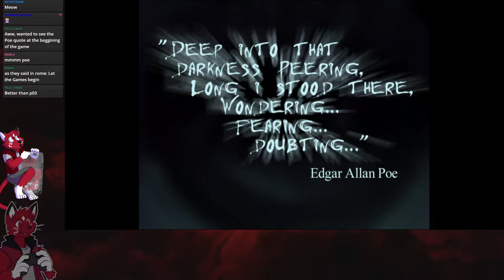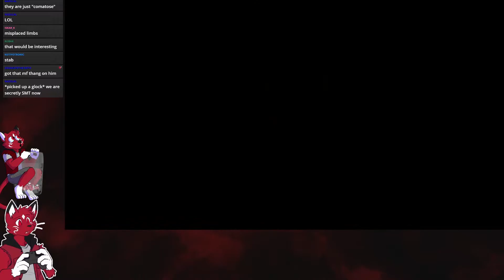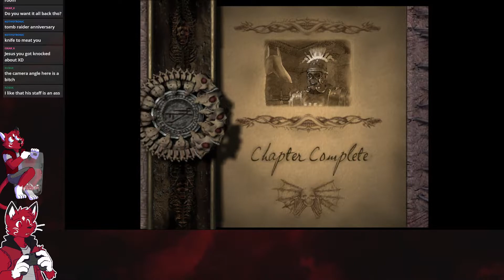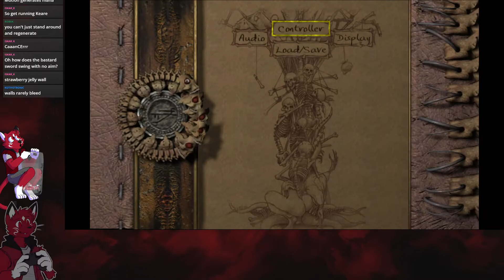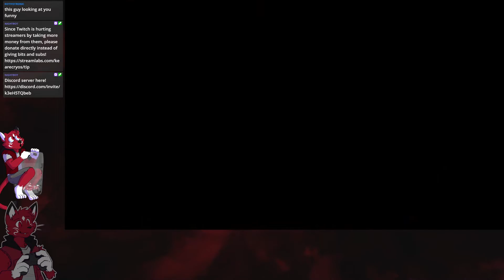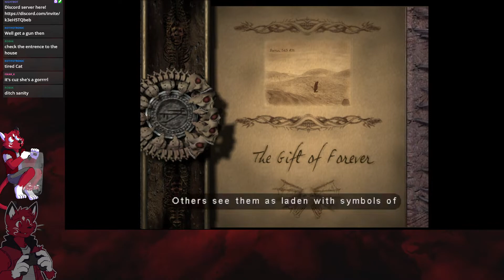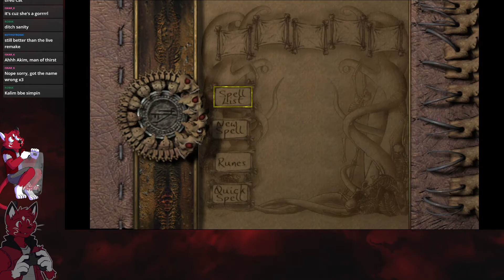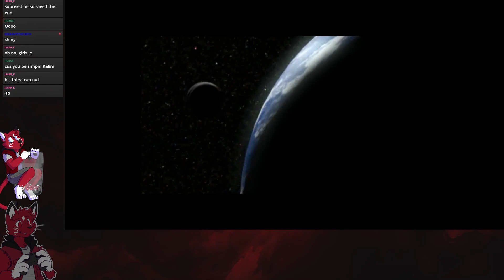Eternal Darkness | 1 | Keare's Streams Fully